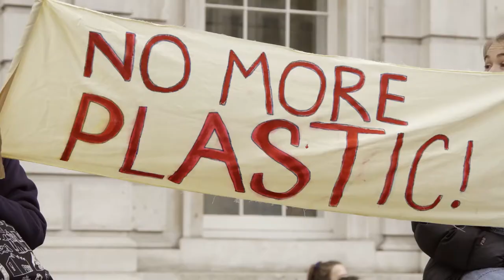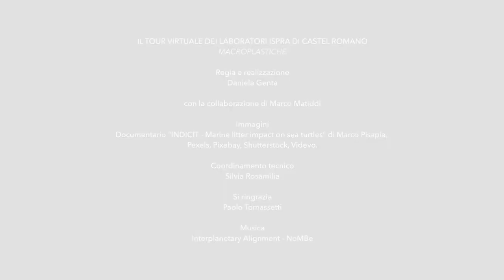Biologia marina - Macroplastiche